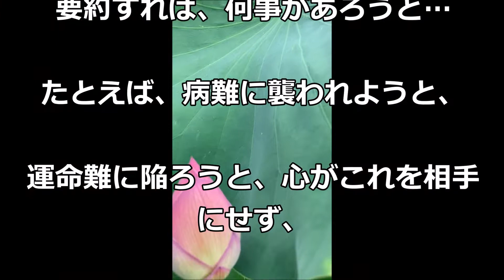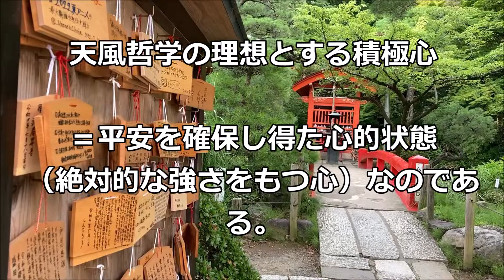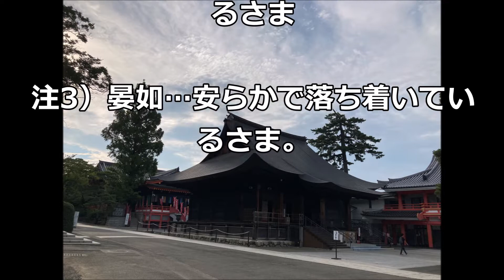「理想の積極心とは」中村天風哲人の教え生涯現役ずっと楽しむ会